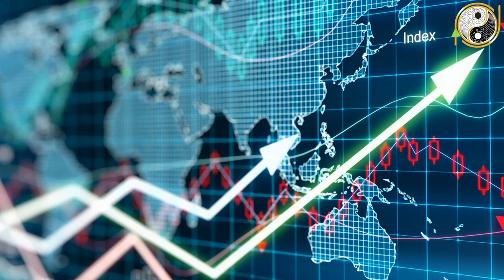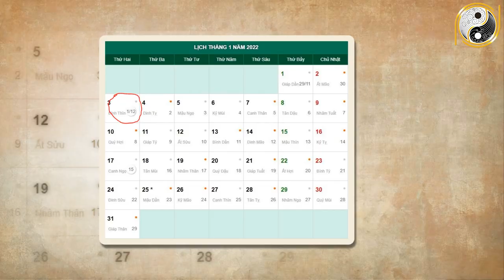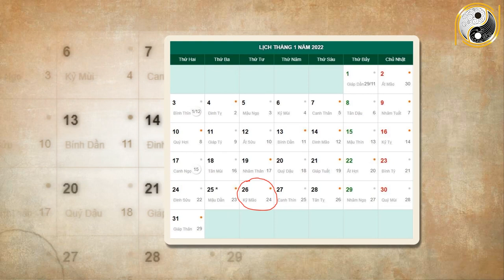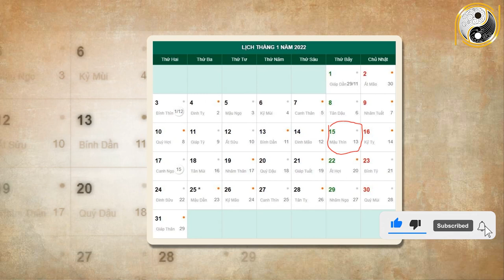Tử Vi Tháng 12 Âm Lịch Tuổi Quý Dậu 1993 May Mắn, Giàu Có Hay Vận Hạn Thế Nào, Đầy Đủ Và Chính Xác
01. Linh phù giải hạn
02. Hồ lô hóa giải Ngũ Hoàng
03. Mai Hoa Phú Quý
04. Gương bát quái tinh cầu
05. Kim bài thái tuế 2023
06. Vòng tam hợp Dần Ngọ Tuất
07. Vòng tam hợp Thân Tý Thìn
08. Vòng tam hợp Hợi Mão Mùi
09. Vòng Tam Hợp Tỵ Dậu Sửu
10. Bát bảo tâm kinh
11. Minh Quang pháp bảo cầu
12. Minh Quang pháp bảo lục giác
13. Tỳ Hưu Lộc Tài (Đồng)
14. Tỳ Hưu Khai Vận ( Bạch Ngọc)
15. Bách Niên Tụ Tài ( tụ tài lộc)
16. Song long ngọc ấn ( ấn thăng quan)
17. Kim bài ngũ Lộ Thần Tài
18. Hồ lô bình an ( treo xe)
19. Móc khóa văn xương
20. Ống bút văn xương gỗ đào
21. Bút văn xương gỗ đào
22. Bút văn xương gỗ đào nhỏ
23. Hoa mai kim tiền ( mạ vàng )
24. Các vật phẩm phong thủy khác Tử Vi Tháng 12 Âm Lịch Tuổi Quý Dậu 1993 May Mắn, Giàu Có Hay Vận Hạn Thế Nào, Đầy Đủ Và Chính Xác